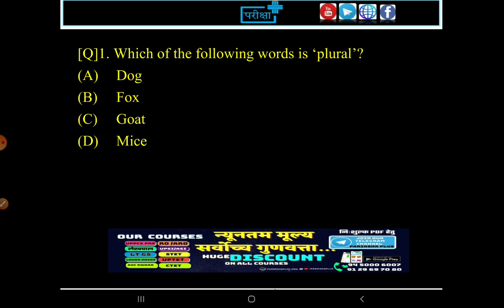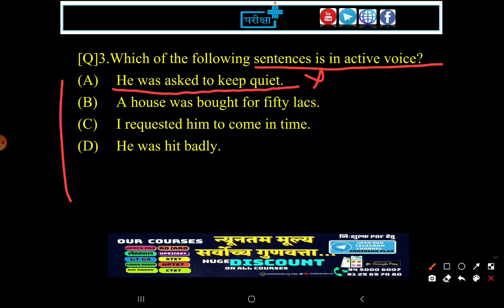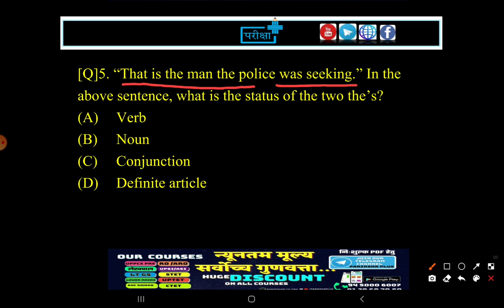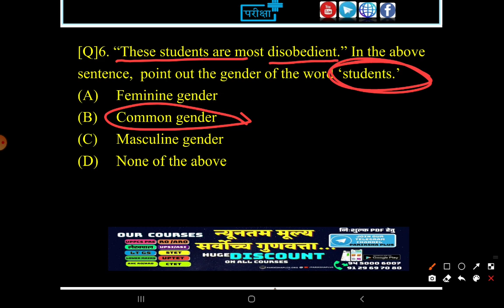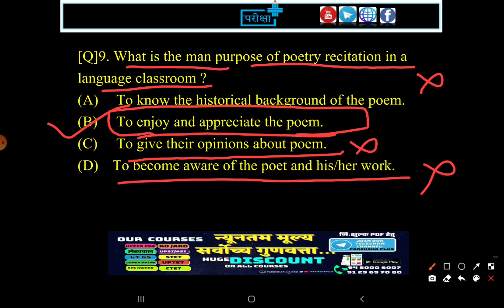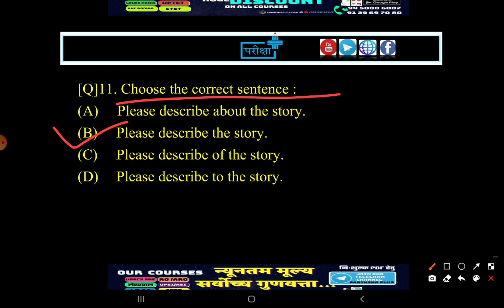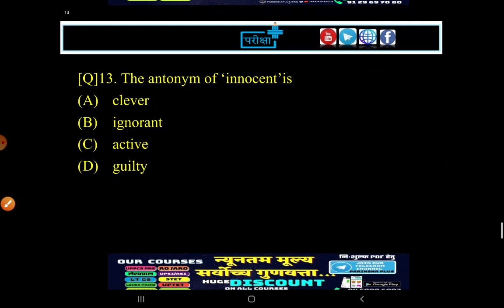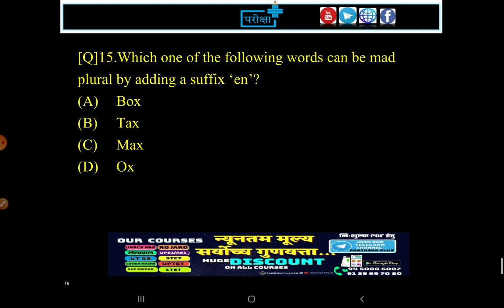UPTET PYQ - English 2018 - part 2